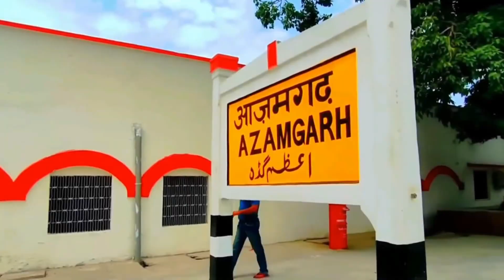अरे# भैरवनाथ # सुना है तू बहुत बड़ा गुंडा है# कुर्सी# के लिए किसी को भी मार सकता हैshortvideo #